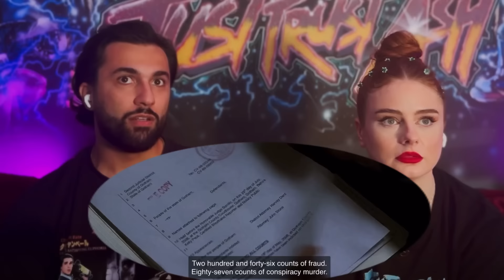Girlfriend Watches * The Dark Knight (2008) * FOR THE FIRST TIME!!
I remember when I came to the UK I could barely speak English, bought my self a ticket without any friends to watch this masterpiece…still to this day it’s the single greatest movie experience I’ve ever had!! The greatest comic book movie of ALL TIME!! Nothing will ever come close to you.

RIP HEATH!! Thank you for the greatest Performance of all time.

Stars : Christian Bale , Heath Ledger , Aaron Eckhart , Michael Caine , Gary Oldman , Morgan Freeman

Original Video : The Dark Knight (2008)